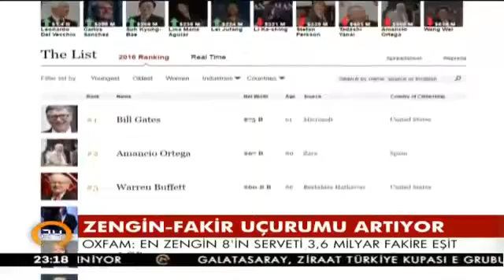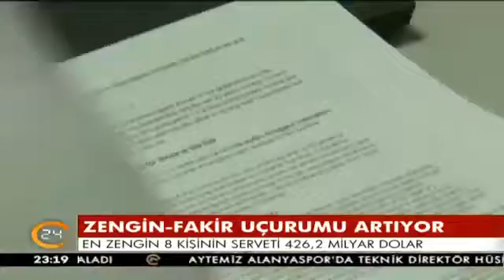Oxfam En zengin 8'in serveti 3